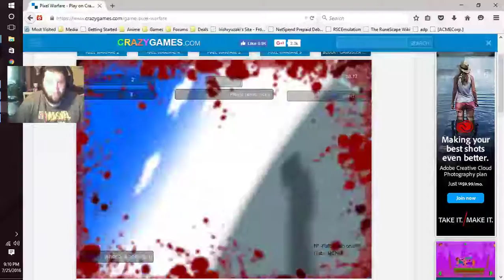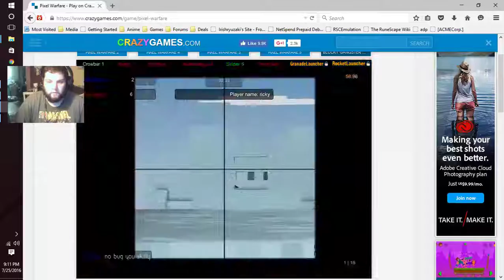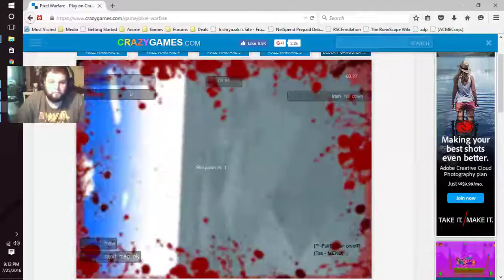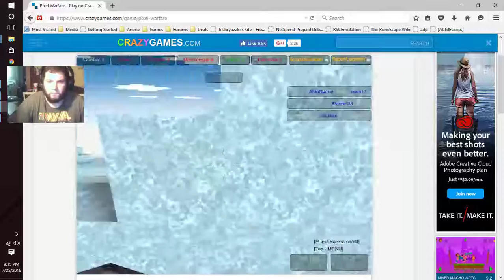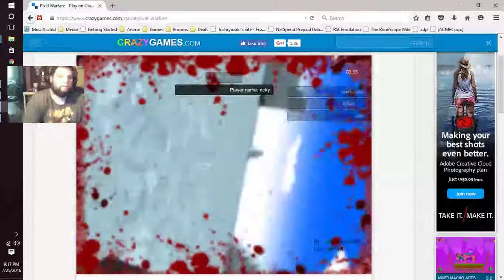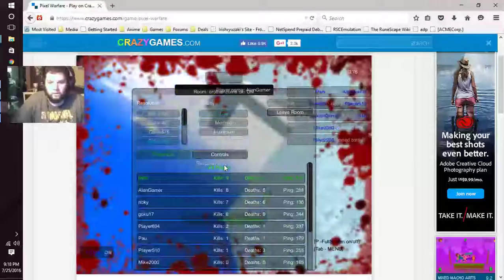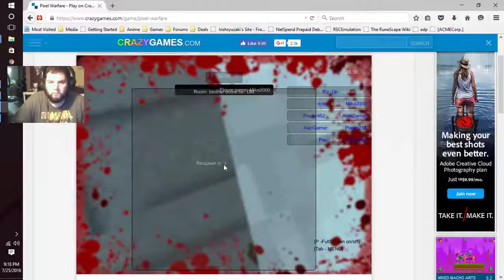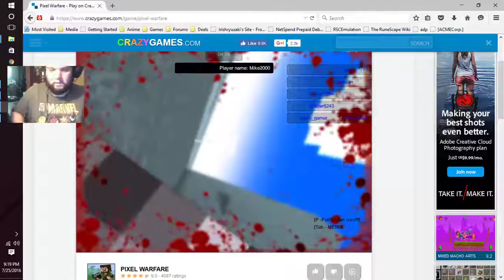Pixel Warfare! w/ Lil Irish!